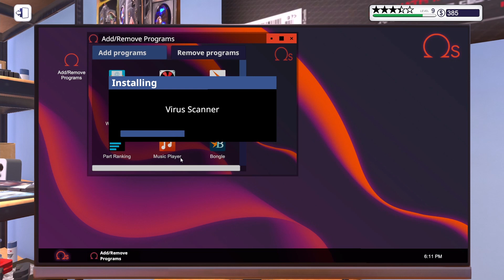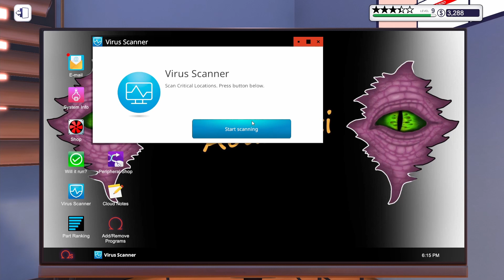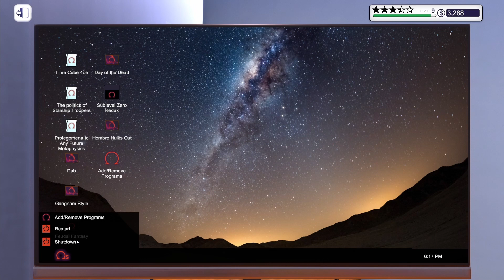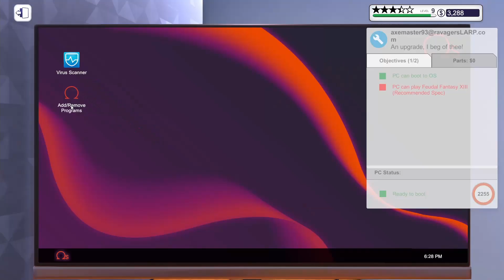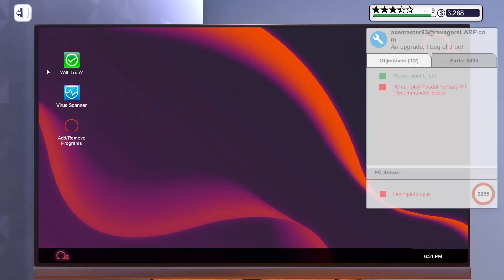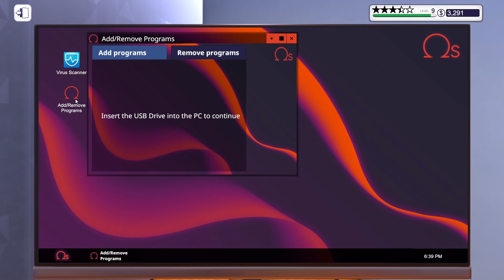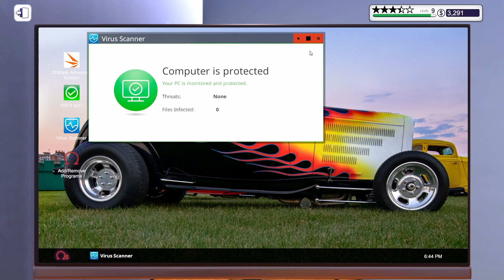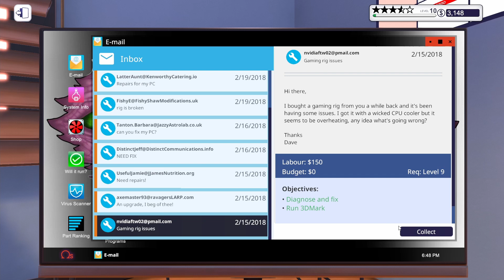PC Building with Fadelicius step 26